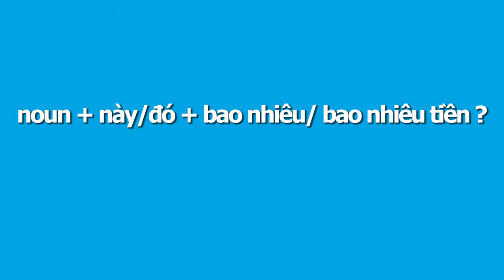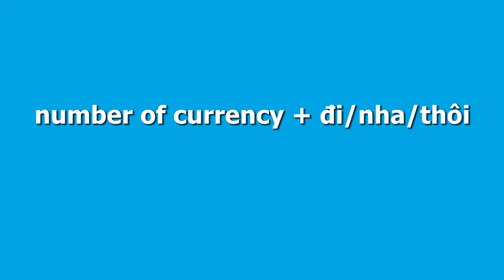Lesson 11: Shopping & Bargain - Mua Sắm & Trả Giá (Learn Southern Vietnamese Accent with SVFF)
In today lesson, we will learn how to bargain in Vietnamese, and learn vocabulary about shopping.

00:00 Introducing the subject of the video
00:30 Watch the play
02:11 Bán
02:17 Màu đỏ
02:27 Mắc
02:38 Mua
02:44 Bớt
02:48 Lỗ
03:05 How to ask the price
04:30 How to bargain
04:54 Mắc quá/ dữ (vậy)
05:20 Bớt chút đi
05:38 Giving the seller your wishing price
06:49 Trick selling: (Ở đây) bán đúng giá
07:12 Trick in bargain
08:16 Summary main points of the lesson
08:53 Watch the play and practice
10:12  Ending of the video